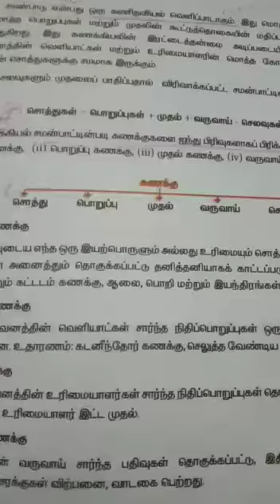11A4 Complete the missing items.part2T.m